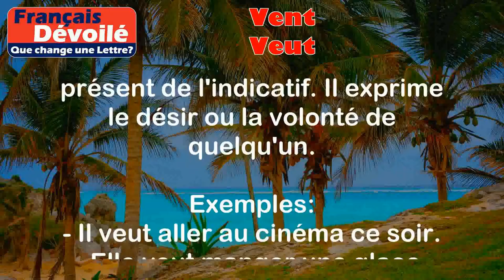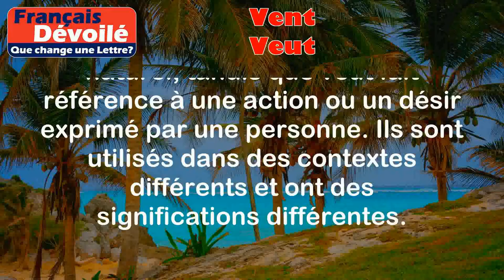Vent et Veut (Une Lettre)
Vent:
Le vent est le mouvement de l'air, généralement causé par des différences de pression atmosphérique. C'est un phénomène naturel qui se produit lorsque l'air se déplace d'une zone de haute pression vers une zone de basse pression.

Exemples:
- Les feuilles des arbres bougent dans le vent.
- Les cerfs-volants volent grâce au vent.

Veut:
Veut est la troisième personne du singulier du verbe vouloir au présent de l'indicatif. Il exprime le désir ou la volonté de quelqu'un.

Exemples:
- Il veut aller au cinéma ce soir.
- Elle veut manger une glace.

Différence:

La principale différence entre vent et veut est que vent est un nom tandis que veut est un verbe. Le vent fait référence à un phénomène naturel, tandis que veut fait référence à une action ou un désir exprimé par une personne. Ils sont utilisés dans des contextes différents et ont des significations différentes.